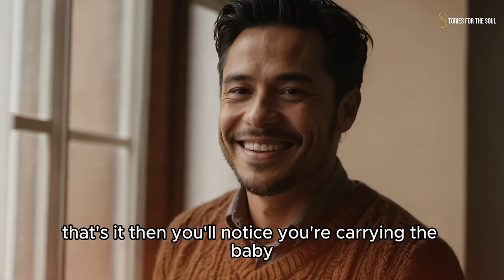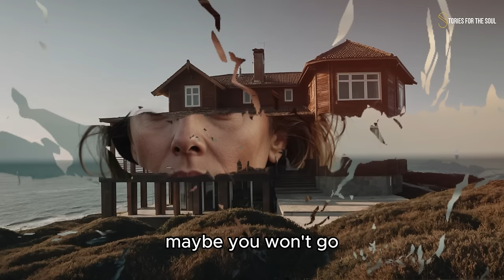The old woman heard words that turned her world upside down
They met in a café. Eighteen-year-old Rosa worked as a waitress while studying (she was training to be a pastry chef), and Pedro already worked as an architect in a small company and often stopped by for a cup of coffee at the café near his workplace. These two hearts seemed to be made for each other; they didn't even need to speak to each other—just being in the same room brought joy to both of them. Two weeks after their first meeting, the young couple started dating, and three months later, they got married. People said their marriage was definitely made in heaven.